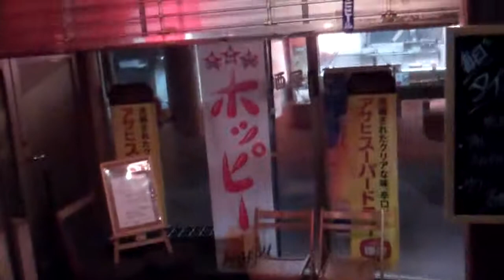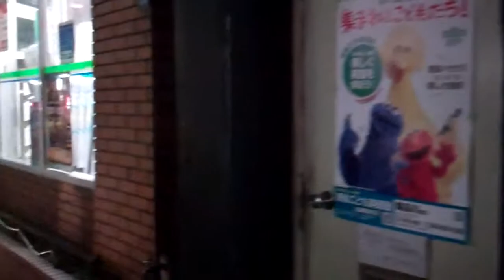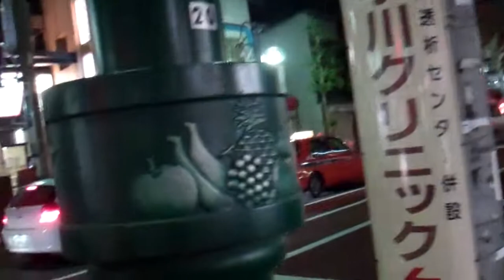A stroll around Aomono Yokocho